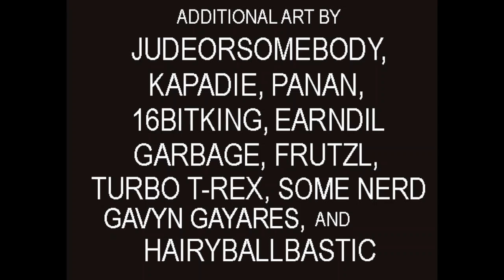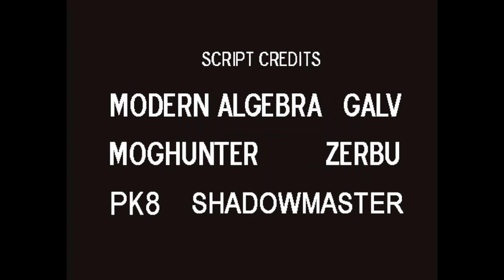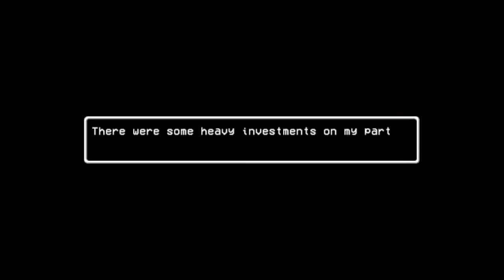LISA: Infinity In Hopeful Part 7 (Final)